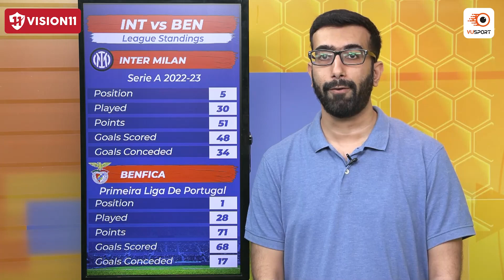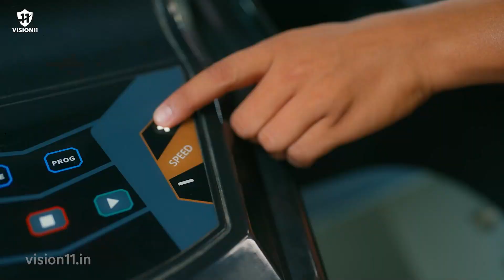INT vs BEN Fantasy Prediction: Champions League | Inter Milan vs Benfica Match Preview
Get ready for the most awaited Champions League clash between Inter Milan vs Benfica.

In this video, we provide a detailed match preview of the INT vs BEN game, including our predictions, analysis, and insights. We also discuss the probable lineups, player performance, and tactical analysis to give you a complete picture of the upcoming fixture.